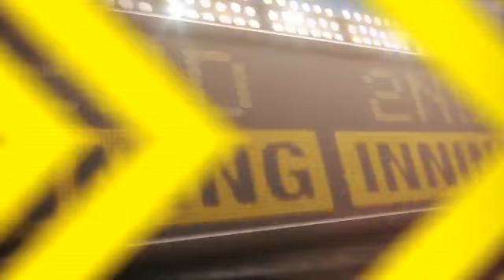2012/08/17 8/17/12 CG: MIA@COL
8/17/12: Condensed Game: MIA@COL